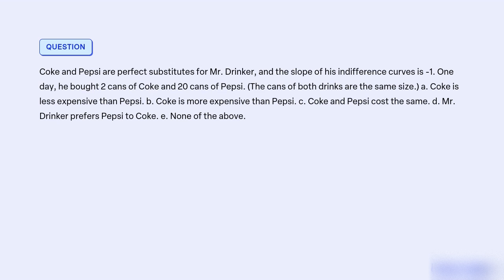Coke and Pepsi are perfect substitutes for Mr Drinker, and the slope of his indifference curves is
Coke and Pepsi are perfect substitutes for Mr. Drinker, and the slope of his indifference curves is -1. One day, he bought 2 cans of Coke and 20 cans of Pepsi. (The cans of both drinks are the same size.) a. Coke is less expensive than Pepsi. b. Coke is more expensive than Pepsi. c. Coke and Pepsi cost the same. d. Mr. Drinker prefers Pepsi to Coke. e. None of the above.